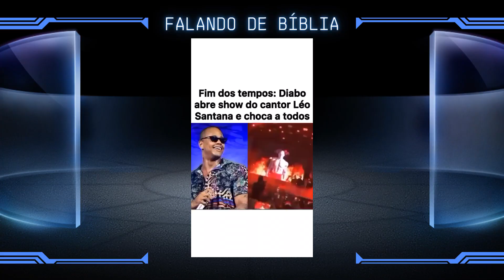A VOZ DO DIABO | PR PAULO NASCIMENTO | FALANDO DE BÍBLIA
Seja bem vindo ao canal Falando de Bíblia !

► Subimos vídeos diários aqui no canal sempre as 18h onde o pastor Paulo Nascimento responde dúvidas dos inscritos aqui do canal e seguidores do instagram.
► As Segundas estamos com a programação FB AO VIVO AS 18H onde você pode participar conosco fazendo sua pergunta.
▷ CONTRIBUA COM ESTE CANAL

► Nos ajude VOLUNTARIAMENTE para realizarmos projetos cada vez melhores em prol do seu crescimento bíblico e espiritual.
► Nome: Daniel Martins

▷ SIGA O FALANDO DE BÍBLIA NO INSTAGRAM

O principal propósito deste Canal é incentivar a leitura da bíblia para compreensão das sagradas escrituras.
O pastor Paulo Nascimento responde a dúvidas de seus inscritos que podem enviar um vídeo pelo instagram, além disso,  também traz convidados em seu podcast para debater assuntos concernentes ao cristianismo, igreja, religiões, linhas teológicas, denominações evangélicas e o principal, sobre curiosidades e textos de difícil interpretação da Bíblia.
▷ CONVITES E PARCERIAS

▷ O CONTEÚDO DESTE CANAL É PRODUZIDO, GRAVADO E FINALIZADO PELA PRODUTORA ESTÚDIO D

► LOCAL: ZÉ GAROTO - SÃO GONÇALO – RJ
► RESPONSÁVEL E PARCEIRO DESTE CANAL : PB DANIEL MARTINS